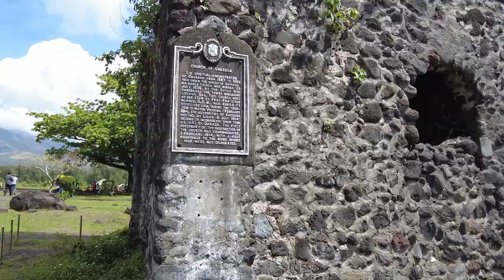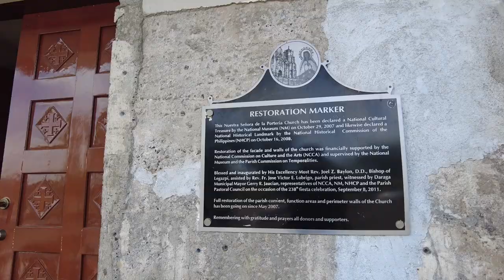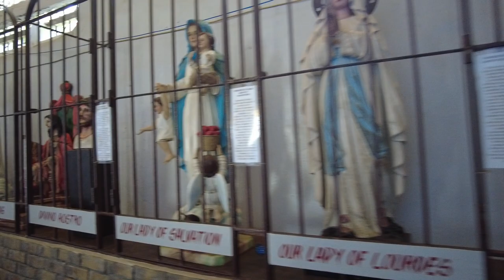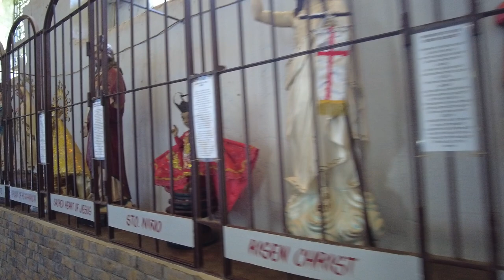Daraga Church & Cagsawa Ruins @ Mayon Volcano + Misibis Bay [Bicolandia Churches and Sites Ep 3]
Hello everyone, I’m Joel Syquia and welcome to my series on Bicolandia Churches and Sites of the Philippines, where I ride for 6 days from Manila to (and around) the Bicol region with my friend George, to explore 4 historical churches and other interesting sites in 4 provinces of the Bicol peninsula.

In this 3rd episode we explore the historic churches and areas of Cagsawa and Daraga, Albay province, and learn how these were impacted by the strongest eruption of Mayon Volcano on February 1, 1814. We also look deeper into the relationship between the churches of Cagsawa and Daraga, whose stories are intertwined by Mayon Volcano. We then ride to scenic Cagraray Island to enjoy the serene beauty of Misibis Bay Resort.

0:00 Prelude
2:11 Checking George's motorbike
4:11 The itinerary for the day
4:54 Cagsawa Ruins
7:39 Daraga Church
12:30 Road to Cagraray Island
14:24 Misibis Bay Resort